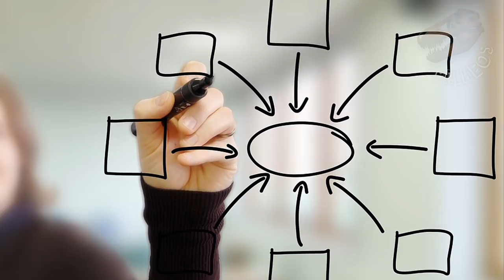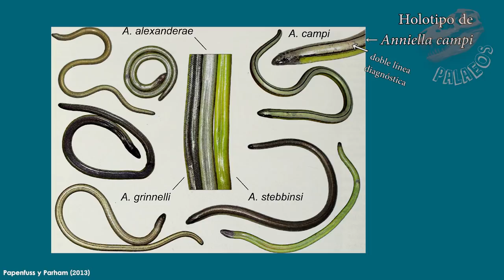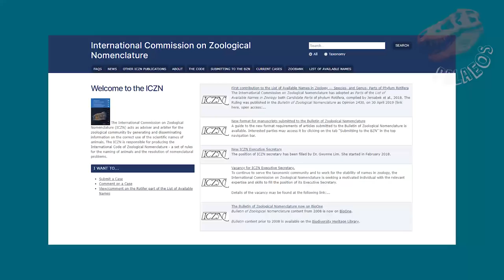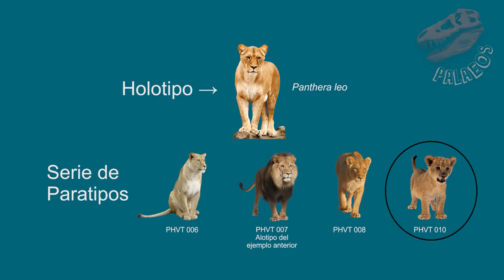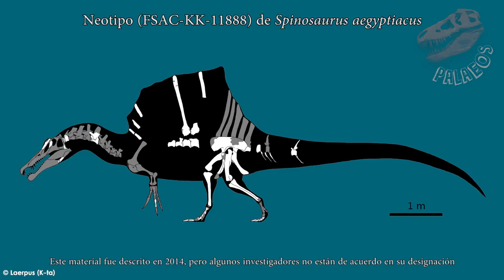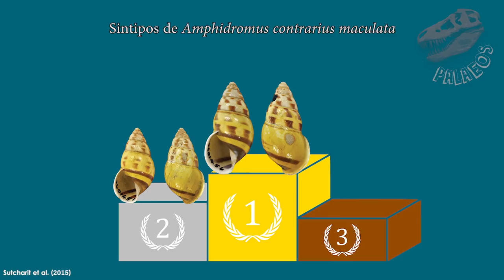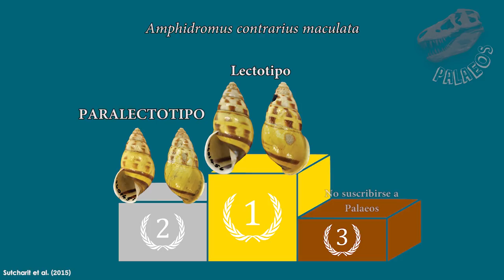¿Quiénes son estos tipos? (holotipo, neotipo, paratipo y más)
Los tipos biológicos le suelen dar muchos dolores de cabeza a aquellos que recién se adentran al mundo de la taxonomía y de la paleontología. ¿Cuál es la diferencia entre un neotipo, lectotipo, alotipo, sintipo y demás? ¡No te preocupes! Aquí te explicamos quiénes son esos TIPOS y cuál es su uso.